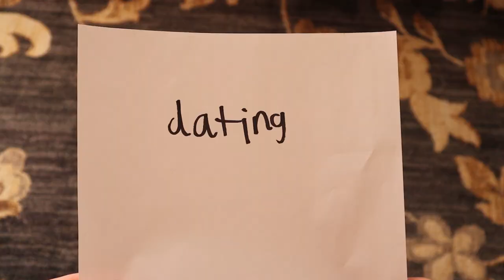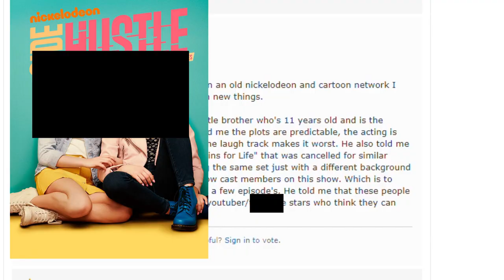Krusty Love | SpongeBob Episode 72; We're Talking About This - SpongeyMikey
Episode 72, Krusty Love is about Mr. Krabs and Mrs. Puff dating which will become a continuity error later on. Happy Valentine's Day!

Music Used (all from YouTube Music Library):
My Peeps by Aaron Lieberman
Gold in Them Hills by Nathan Moore
Lust For Love by Whit Hex
Forget Me Not by White Hex